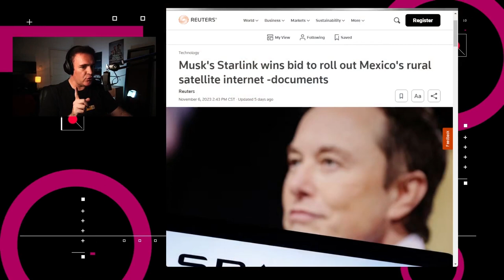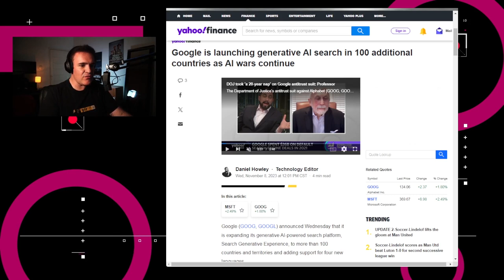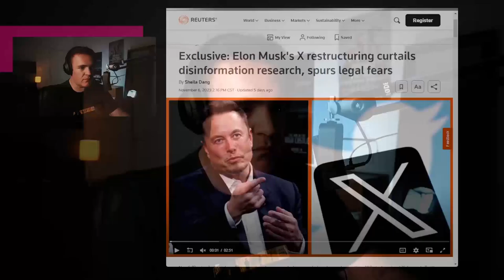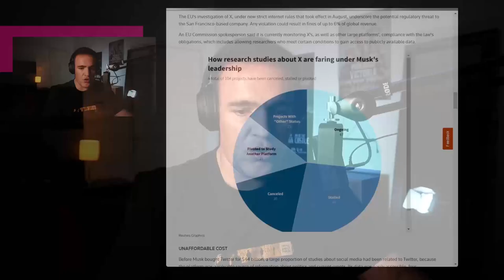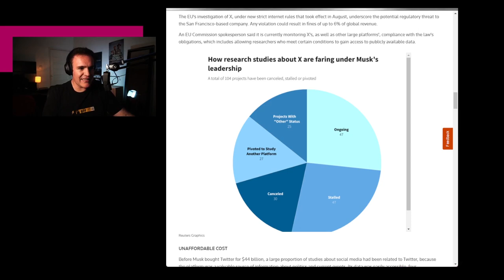Las restricciones en X provocan cierre de investigaciones académicas - NTX 339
Starlink gana licitación de la CFE, la NASA lanza su servicio de Streaming y Musk complica el analizar noticias falsas en X

Temas:

00:15 Starlink gana licitación ante la CFE
00:41 Google expande búsqueda con IA generativa
01:12 NASA lanza su servicio de streaming
01:34 YouTube enfrenta quejas por bloquear bloqueadores de publicidad
02:10 Musk obstaculiza investigación sobre desinformación en X
03:14 Análisis:  Privatizando el acceso libre a la información